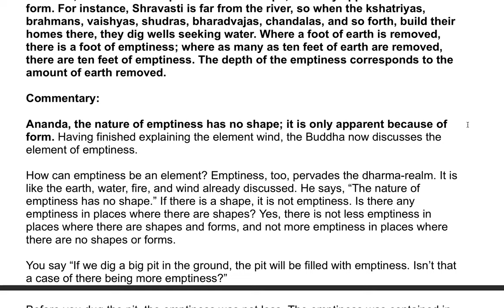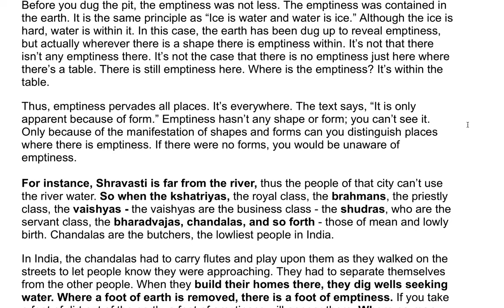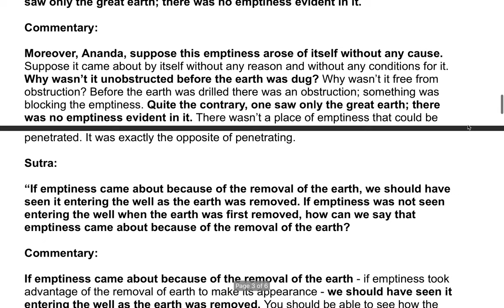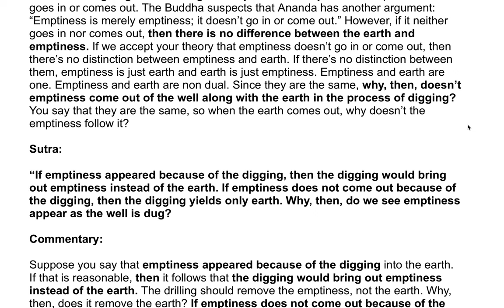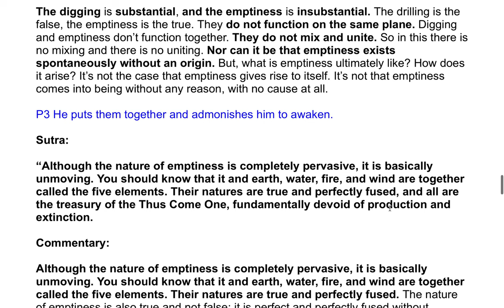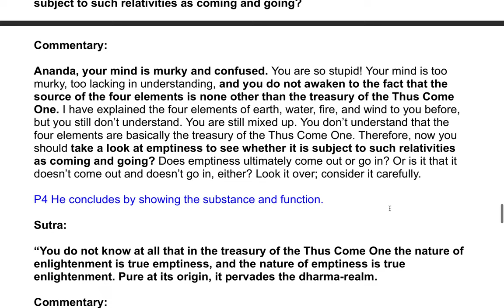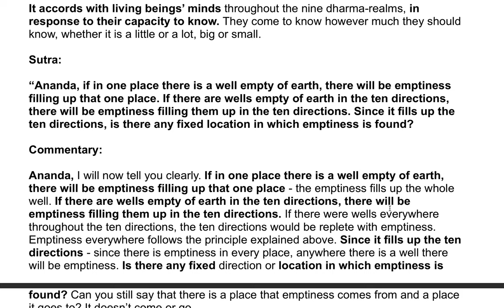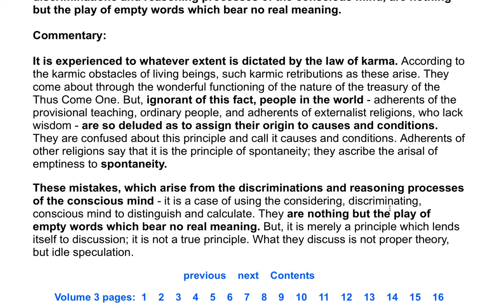The Shurangama Sutra| A Commentary by the Venerable Master Hsuan Hua 75